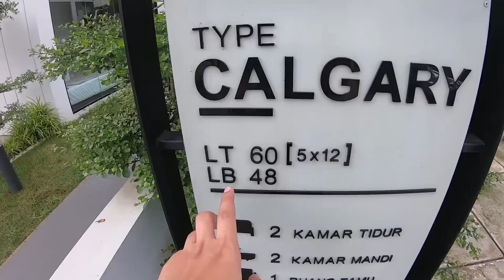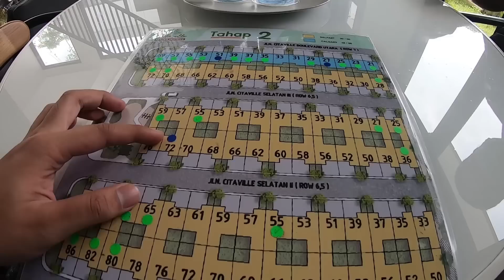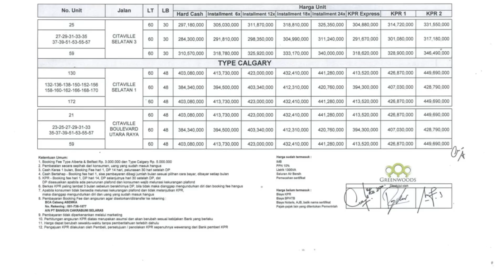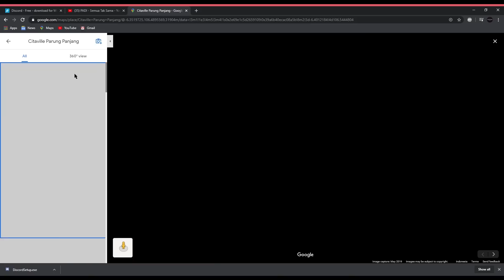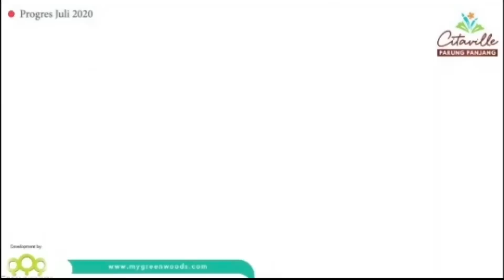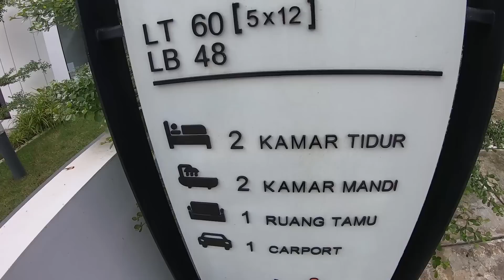Rumah Tingkat Minimalis Cuma 300 Jutaan Pinggiran Jakarta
Huting rumah lagi nnih guys, rumah 2 tingkat tapi murah loh.
Info lebih lanjut bisa WA 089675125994 (Yoga)